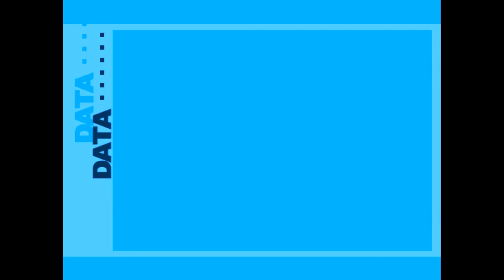Persona 3 FES - Walkthrough [Part 28] Test results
Hello and welcome to more Persona 3 :D
We are your hosts Ivy & Phyx. We hope you will enjoy this walkthrough.

Shin Megami Tensei: Persona 3 FES is a role-playing video game developed by Atlus, and chronologically the fourth installment in the Persona series, a subseries of the Megami Tensei franchise.
The game follows the protagonist character, balancing their daily life of going to school and building relationships with other people with fighting evil beings known as Shadows during the mysterious Dark Hour.